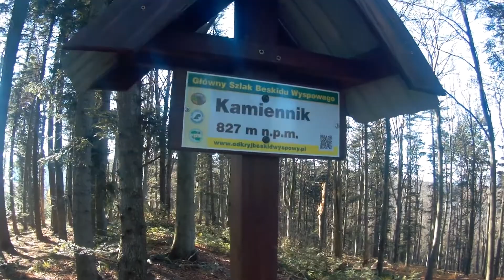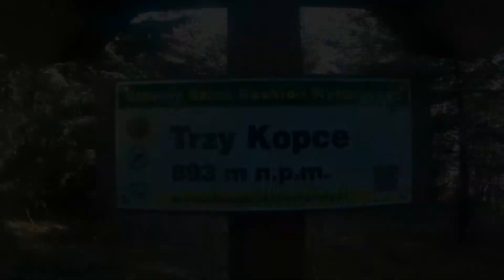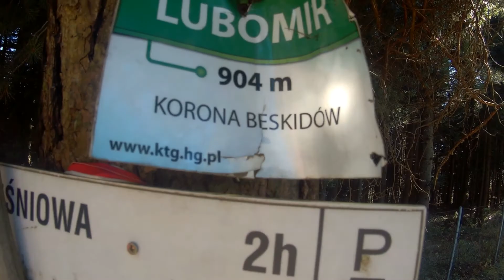Jesienny Beskid Makowski - Droga na Lubomir (Korona Gór Polski)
Piękna jesień w Beskidzie Makowskim 👌 Trasa: Poręba - Kamiennik - Łysina - Trzy Kopce -Lubomir - Schronisko na Kudłaczach - Działek - Poręba, razem 14km. Zaczynamy od dobrego podejścia na Kamiennik, niestety bez większych wypłaszczeń. Po drodze mijamy parę punktów widokowych które oznaczone są drogowskazami na szlaku ponieważ trzeba kawałek od niego odejść. Wędrówkę umilają nam liczne dosyć spore doły które ozdobione są skałami a nawet niewielkimi jaskiniami. Niestety sam szlak jest mało widokowy poza w/w punktami gdzie można znaleźć ławkę a nawet stół i odpocząć rozkoszując się widokami. Za Kamiennikiem lądujemy na Suchej Polanie gdzie znajduję się wiata ogniskowa oraz ołtarz otoczony 10-cioma kamiennymi głazami, które stanowią symbol pamięci o 10-ciu oddziałach partyzantów "ŁYSINA" funkcjonujących tam w roku 1944. Do tej pory idziemy na szlaku praktycznie sami, cisza spokój, można rozkoszować się piękną jesienią. Dopiero od Łysiny gdzie szlak łączy się z czerwonym idącym od schroniska zaczyna się ruch na szlaku. Docieramy na Lubomir, czyli najwyższy szczyt Beskidu Makowskiego zaliczanego do Korony Gór Polski, gdzie mieści się obserwatorium astronomiczne i niestety na nic więcej nie ma co liczyć bo widoki zasłaniają drzewa. Z ciekawostek nazwa szczytu pochodzi od nazwiska księcia Kazimierza Lubomirskiego, nadano ją w 1932 r. w uznaniu jego zasług. Schodzimy do schroniska gdzie zastajemy tłumy ludzi i dużą kolejkę po jedzenie które jest nawet dobre ale porcje dość małe. Obsługa miła, schronisko ma fajny klimat, dla mnie po prostu za dużo ludzi. Niestety za WC i wrzątek trzeba zapłacić co moim zdaniem powinno być bezpłatne w schronisku, ale może przez popularność miejsca jest jak jest. Na zewnątrz dużo atrakcji i zoo, co przyciąga całe rodziny. Zejście do Poręby asfaltem dlatego tyle ludzi, bo można podjechać autem prawie pod schronisko. Widoki dopiero zaczynają się od schroniska. Warto wspomnieć że idziemy Głównym Szlakiem Beskidu Wyspowego który mierzy 320km i jest oznaczony dodatkowymi malunkami na drzewach.